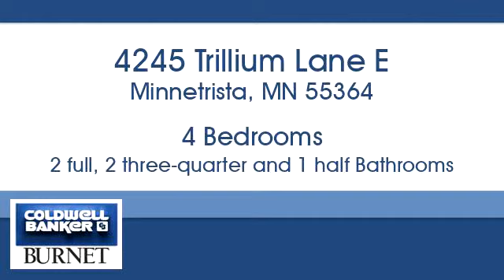Homes for sale - 4245 Trillium Lane E, Minnetrista, MN 55364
Bedrooms: 4
Bathrooms: 2 full, 2 three-quarter and 1 half
Square Feet: 4634
Price: $939,000

For more information about this property, please contact Jeffrey Martineau at or . You can also text 5416899 to 67299.

7550 France Ave. S